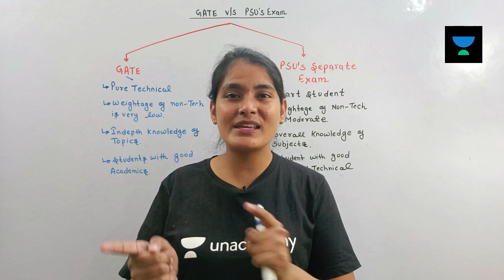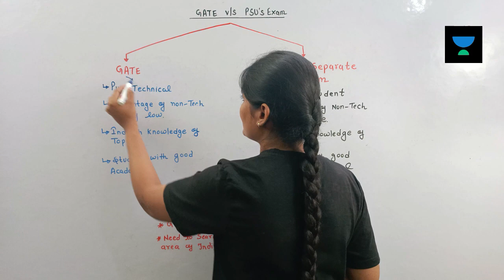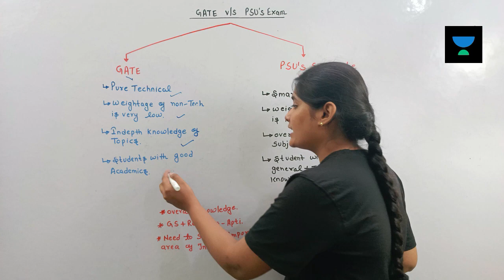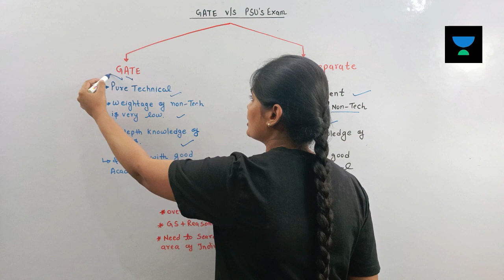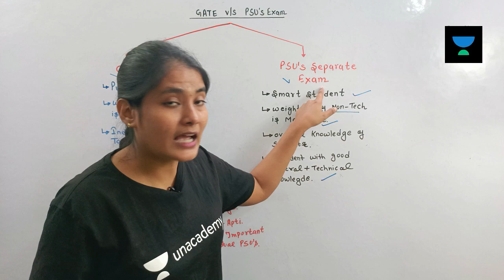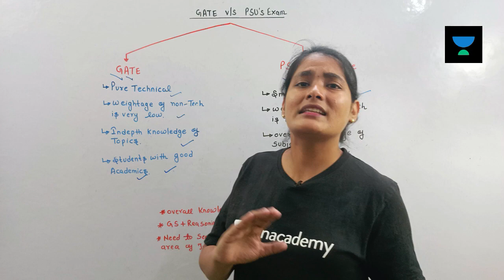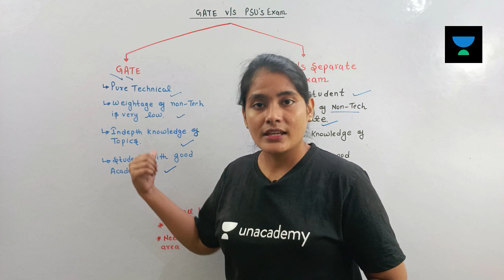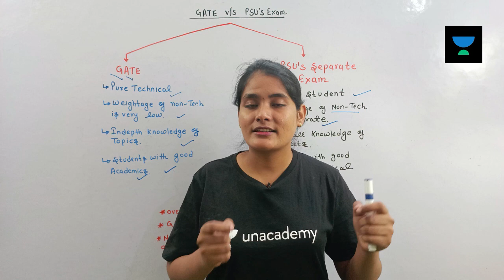Must Watch - Future of PSUs | Why PSUs Conducting Individual Exams? | Lamiya Naseem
Lamiya_Naseem discusses about Why PSUs Conducting Individual Exams? and about the future of PSUs in this session.

Lamiya Naseem and more top educators are teaching live on Unacademy.

Unacademy Subscription Benefits:
1. Learn from your favourite Educator
2. Dedicated DOUBT sessions
3. One Subscription, Unlimited Access
4. Real time interaction with Educators
5. You can ask doubts in live class
6. Limited students
7. Download the videos & watch offline

Get the GATE & ESE Iconic Advantage:
1. Personal Coach
2. Study Planner & Bi-weekly Reviews
3. Dedicated Doubt Clearing Space
4. Personalized Test Analysis
5. Study Booster Sessions
6. Preparatory Study Material
7. All the Unacademy Subscription Benefits